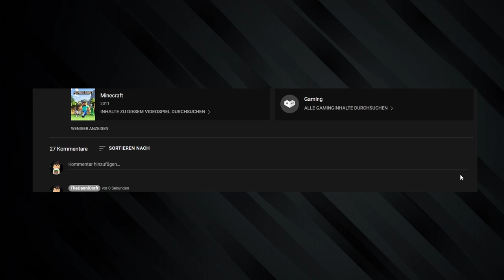Tastatur Zerstörung vorprogrammiert? | Unfair Map | DE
╠═►Über mich:
║  Ich bin TheDanniCraft und mache Youtube
║  aus Spaß!
║ Ich mache Gameplay über Spiele, die mir
║  gefallen.

⚡Spotlight
Letzer Sub: Team Aron
Sub Goal: 85% . 425/500
12 Views - Mar 3, 2024

🔴Uploadplan🔴
Jede Woche mindestens 1 Video, zudem mindestens 1 Stream in der Woche